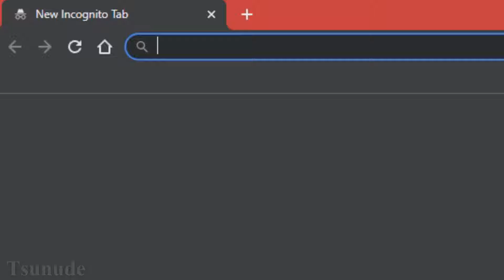Ochako Uraraka Google Speedrun